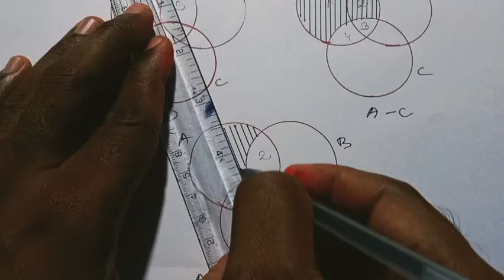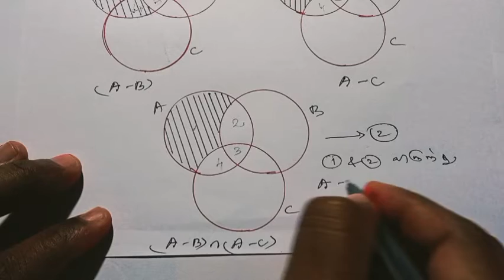9th Maths Tamil Medium Chapter 1 Example 1.23